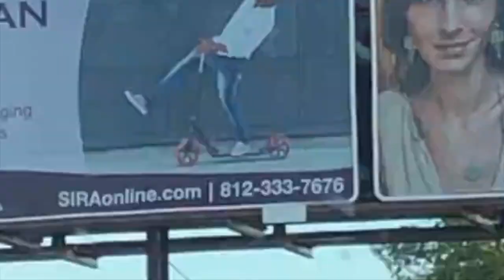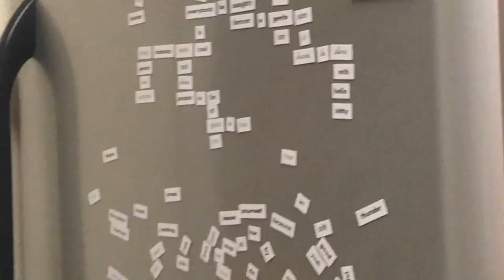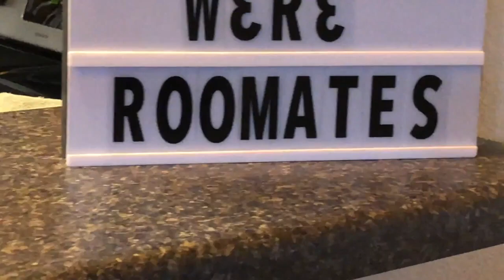my first month at indiana university bloomington VLOG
hi friends!
I needed to get some sort of creative outlet going, so here's a lil recap of random videos I took during my first month at school at Indiana University! It's been stressful but I'm getting the hang of it!! Hope you enjoy. In this vlog I'm participating in welcome week, football games, going to Fort Wayne with my roommate, and swimming in the fountain!

Song: Me and Them by Logan Ginther
He's the most talented person I know, so go listen to his stuff!